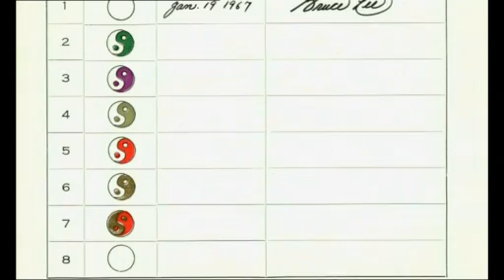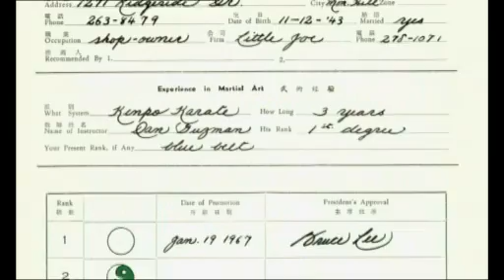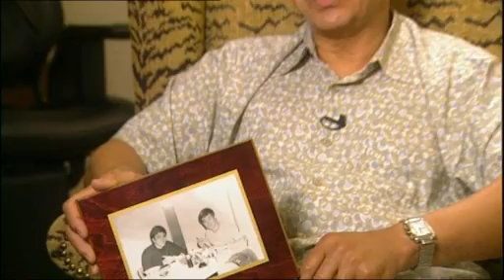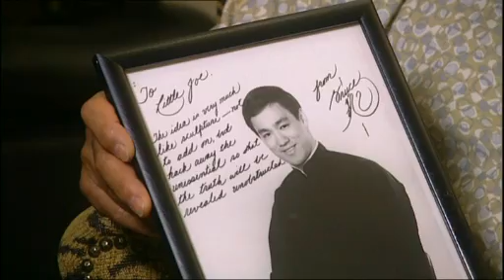Bruce Lee Friend Interview with Joseph Torreneuva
One of bruce lee's friends called Joseph Torreneuva talking about the martial arts master.